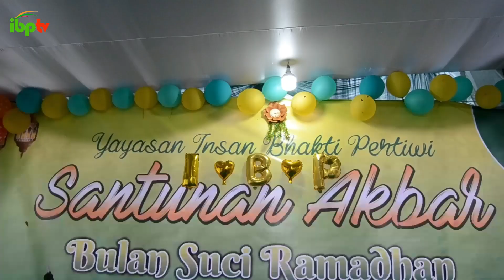PIDATO 4 BAHASA | Pentas Seni Santri IBP Foundation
Pada video kali ini, berisikan KagiatanSantriIBP yaitu Pidato 4 Bahasa di acara santunan akbar 2023 pada hari Minggu 16 April 2023.
Kegiatan berlangsung dengan ceria dan penuh semangat, sahabat IBP penasaran? Yuk tonton sampai selesai ya :)

Rekening Donasi bisa salurkan di:
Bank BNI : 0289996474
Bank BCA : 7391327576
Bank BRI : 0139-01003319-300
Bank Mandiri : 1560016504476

Teimakasih :)